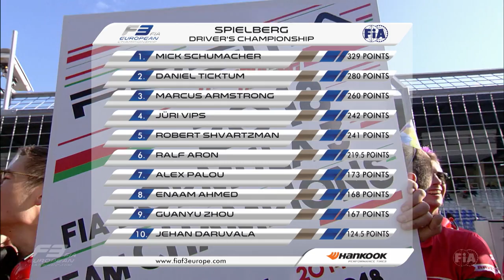F3 - 2018 Race of Spielberg - Recap